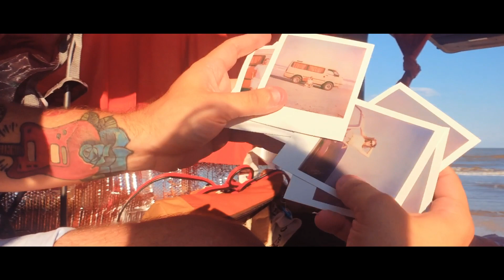AMERICAN DREAMERS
We've made it a point to explore the entire United States in search of those chasing their American dream. In the beginning of our van life journey we crossed paths with Dylan Newton and began working with him diligently. Dylan is a Southeast Texas native and a film/vapor wave enthusiast that is driven by his passion for the creative arts and the love for his family. We seek people like Dylan for our projects because we notice something in them that we've seen in ourselves. While the road to their own "American dream" may seem long, narrow, and less traveled, we only hope to inspire them to keep going. Thank you Dylan for allowing us to participate in a momentary yet valuable piece of your time. We wish you the best on your future endeavors! -PC

Have you followed our Instagram account yet? Stay up to date with news and travel topics from our latest adventures!